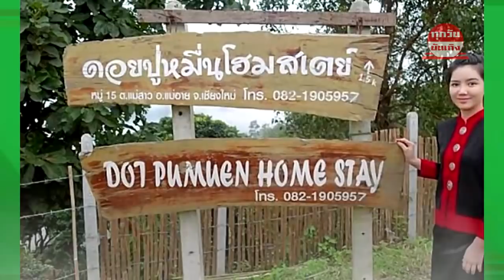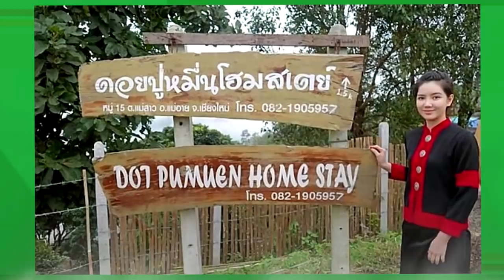เปิดโฮมสเตย์ที่เชียงใหม่ ของ "ริชชี่ อรเณศ" นางเอกเรื่องซ่อนเงารัก อากาศดีมาก !!!